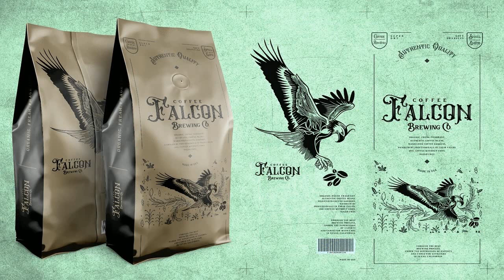Melvca Font Free Download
MELVCAis a display font with a vintage art nouveau-style theme. Typeface Melvca itself is inspired by the form of leaves / tendrils, like art nouveau features that contain a lot of floral elements.Melvca will be very suitable for making logo badge designs, liquor label designs, poster designs, packaging designs, and others. and supported by extra bonuses in the form of ornaments, illustrations and a little badge template, so it is expected to help in making your design layout later.Melvca has beautiful letters both Lowercase, Uppercase, Numbers and Punctuation, and there are several Alternative Characters as supporters. In addition to OTF and TTF files from the font itself, we also include extra bonus Ornaments, Illustrations and Badges in the form of AI and EPS files.YOU WILL GET :Melvca.otfMelvca.ttfExtra Ornaments.aiExtra Ornaments.epsExtra Illustrations.aiExtra Illustrations.epsExtra Badges.aiExtra Badges.epsFeatures :Alternative Characters.Extra Ornaments.Extra Illustrations.Extra Badges.Support Multilingual Characters.To enable the OpenType Stylistic alternates, you need a program that supports OpenType features such as Adobe Illustrator CS, Adobe Indesign & CorelDraw X6-X7. Guides to access all alternates glyphs open AI and EPS files you can use minimal software that supports Illustrator 10.Hope you enjoy it and please follow my instagram to see more of my works.Cheers!Ilham